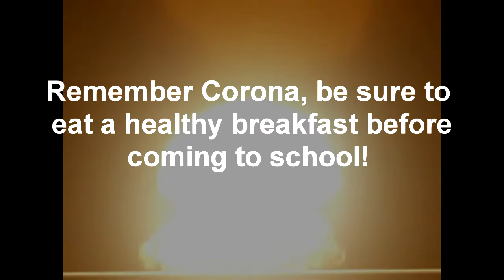Breakfast is Important